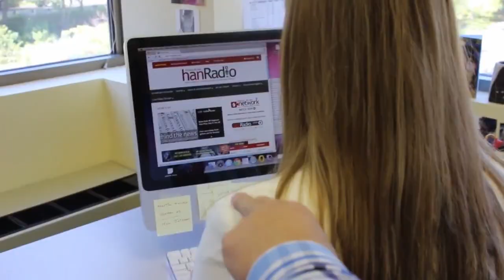'Conscious capitalism' on The Drive with Denise DiGrigoli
Denise DiGrigoli gives tips on how to live mindfully. Today she talks with Larry Bingaman, President and CEO of South Central Connecticut Regional Water Authority.